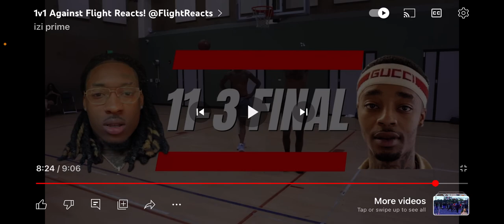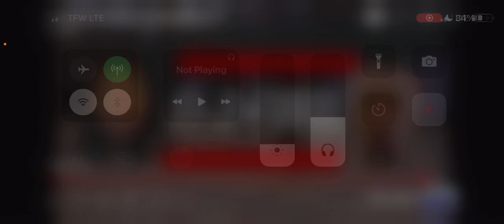My reaction to